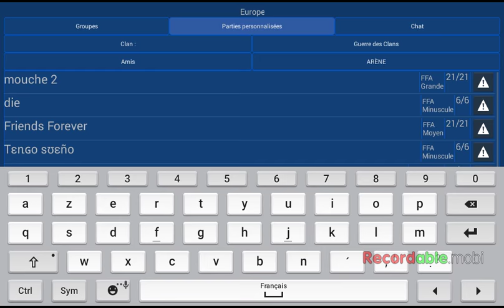Un proget: UNE NOUVELLE CHAÎNE YouTube ! De fabx20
Yo les gens aujourd'hui je lence ma chaîne gaming
 Dedicasse a: thony 45 , bumbulbie28 thegeeksfr,et matéo hemery